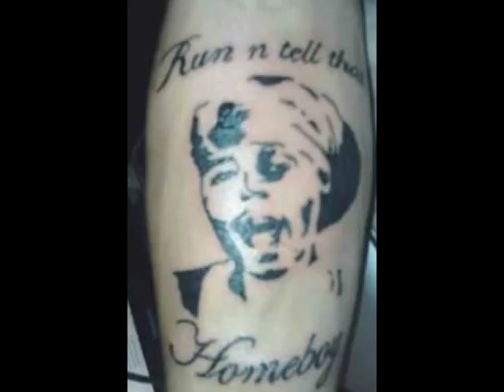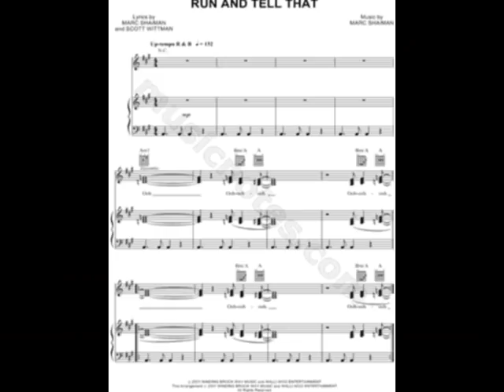FILIPPO LANCA - RUN AND TELL THAT (HAIRSPRAY) - RECORDING STUDIO